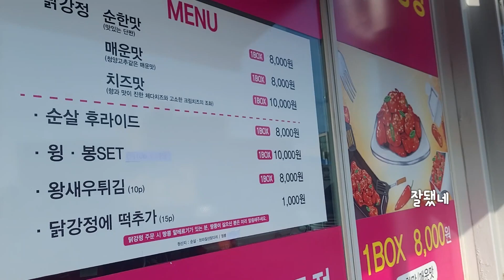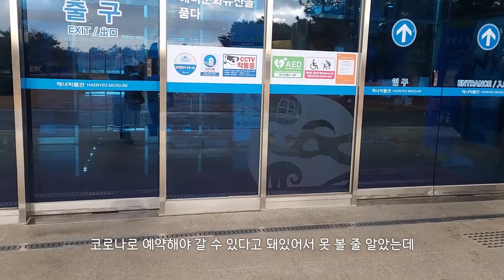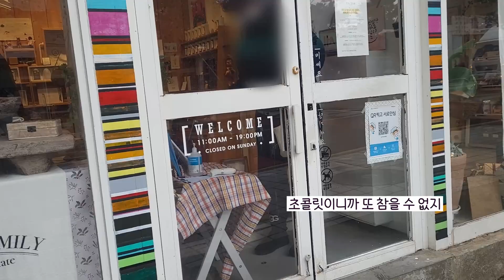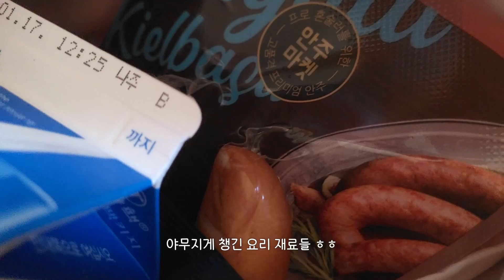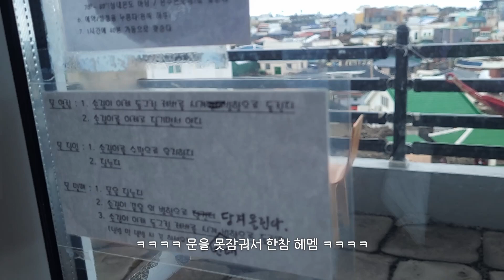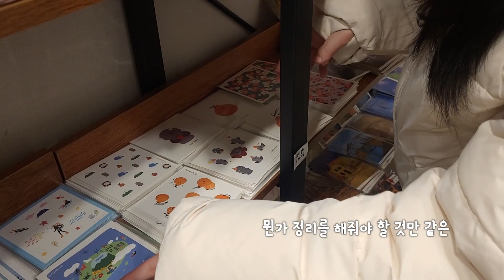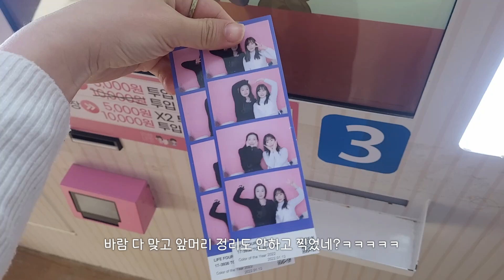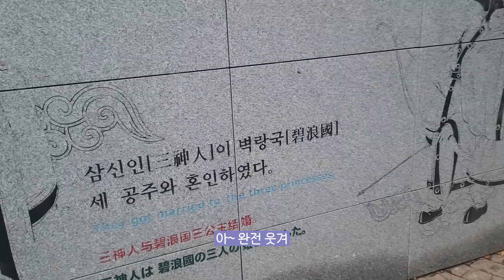🖤2주간 떠나는 제주여행🖤#5(완) | ❄🌊눈보라를 헤치고 | MBTI 정반대 유형의 여행 | 빛의벙커 | 스테이상상 | 월정리숙소추천 | 예쁜카페 | 세화맛집추천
안녕하세요 한가로운 지땅이에요

오늘로써 제주 여행 마지막 영상이네요~ 영자막은 포기😂

시원섭섭 하지만 이젠 새로운 시작이라고 생각하고 더 좋은 영상으로 찾아 뵐게요~!!

궁금하신점이 있으시다면 댓글 남겨주세요